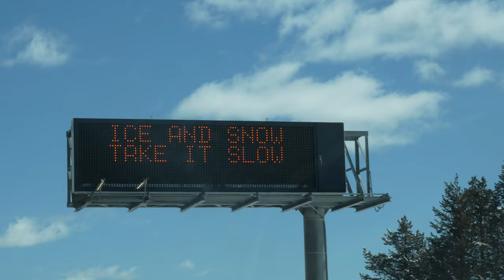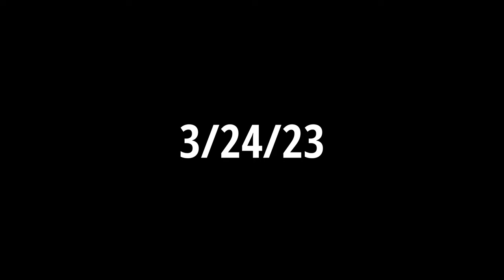Afternoon Recess Rippin' Steeps w/ 5" fresh at Squaw Valley (Season 5, Episode 25)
In this episode we get some afternoon laps, capitalizing on 5" the night before. Big lines and some dad laps today. I was practically in the middle of another flare in complications with my Crohns Disease so I wasn't on my game and hence why its only a half day. Still, that didn't stop my skiing ability for Big Sky. That trip is releasing next, as it is in the works right now. Enjoy this episode in the meantime!

::::Run Manager::::
•Mode Of Runs we did in this Video: Double Diamond
•Hardest Run of the video: Box: The Box Shelf
•Ski Resort(s) in the video: Squaw Valley/Palisades Tahoe/Olympic Valley
•Favorite Run of the video: Chute 75
•Date Skied: 3/24/23
•Any Comments on the Runs: Ice under the powder for sure. This was the peak of the snowpack during this season, so filled in. Opted out of Tube due to low vis and generally feeling off my game.
•My Personal Video Rating: 7/10

::::Run Names::::
◆: The Nose, CII Ridge, Chicken Bowl, Siberia Lift Line
◆◆: Poulsen's Gully, Chute 75, Alt 75, North Bowl, Box: The Box Shelf, National Shoulder, "The Wedge", Nose Chutes: Doors 1, 2, & 4, 3rd West Face, 4th West Face
◆◆◆: N/A
" " Means Unmarked (I gave it a call sign)

::::Video Timestamps::::
0:00 Preview
0:35 Opening Scene
1:39 Talk
2:07 Poulsen's Gully
3:44 Chute & Alt 75
5:20 North Bowl
5:54 Update
6:16 The Box
6:34 National Shoulder
7:08 Mountain Run to Home Run Hits
7:27 Nose Chutes: Doors 2 & 4
8:45 Nose Chutes: Door 1
9:44 Ski Down & Wrap Up
10:02 Talk
11:15 Bonus Clips

3D map I used was Fatmap: (RIP Fatmap my beloved)
Where do I get those maps? I make them

Sony A7 IV
Editing Software: Filmora and Adobe Premiere Pro
5TB SSD
270 GoPro Pole
Ski Pole Mount
Camera Tripod
Camera Microphone

::::Socials::::
SkiTnB Instagram: @skitnb
Rise N Slide Instagram: @risenslide

::::Other::::
● This video was made without AI.
⬢ Camera Gear Overview:
2 GoPro Max's, 2 Hero 7's, 2 Hero 10's, Mavic Air 2 Drone, Nikon D750, Sony A7 IV